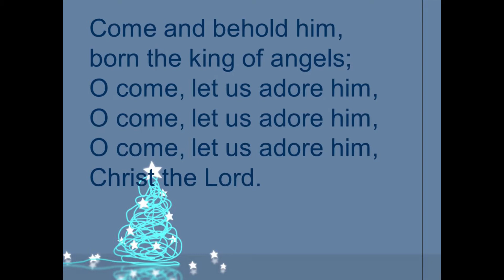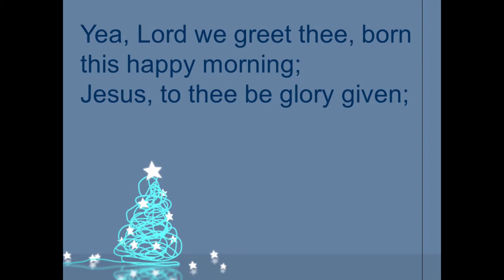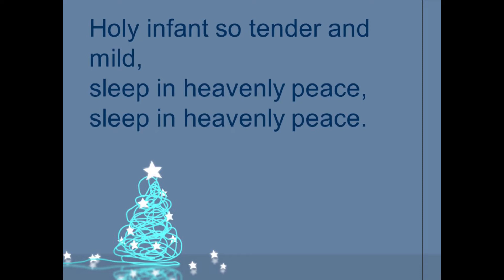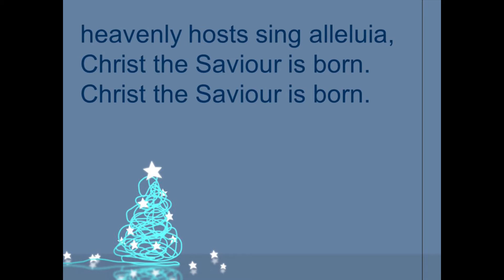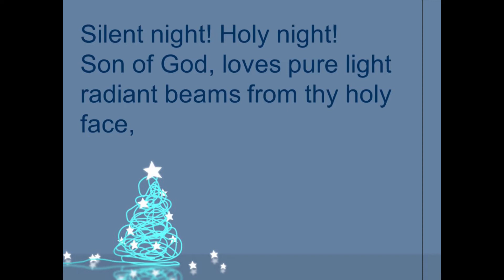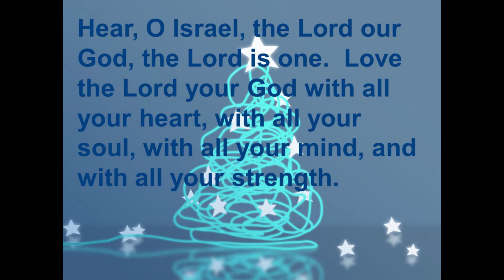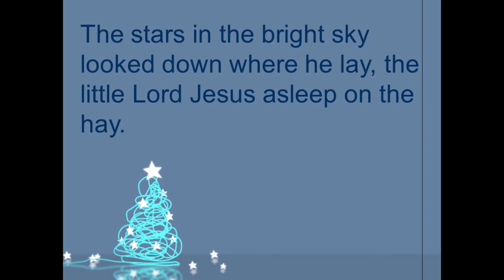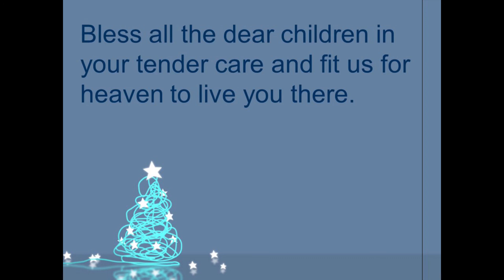Christmas Worship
A simple Service of the Word celebrating Christmas and featuring scripture (Lk 2:1-20), reflection ("Silent Night"), music ("O Come all Ye Faithful" by the virtual co-op choir, and "Silent Night" and "Away in a Manger" by Bob Garrett),  and prayers.  May all who engage find this service meaningful.